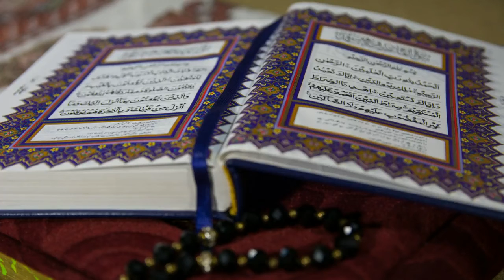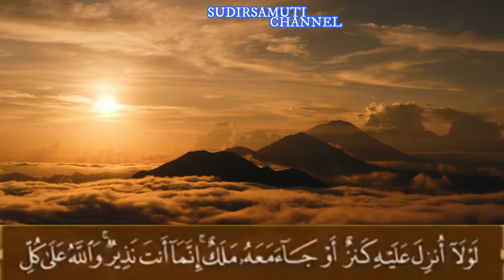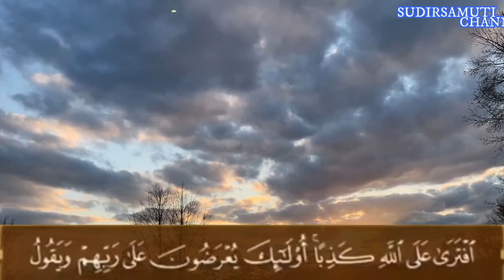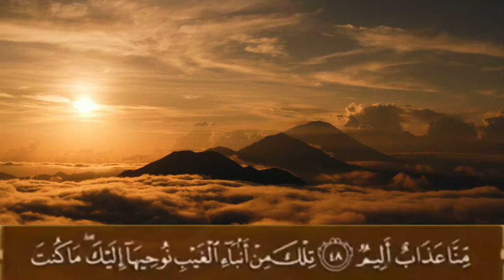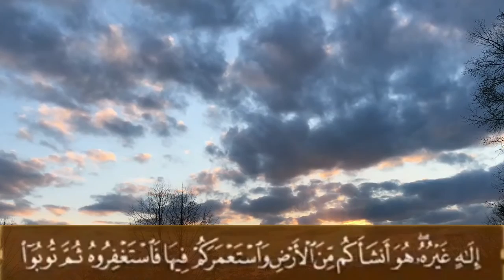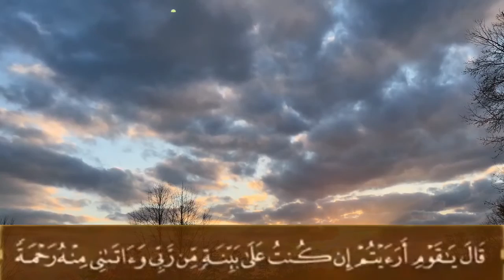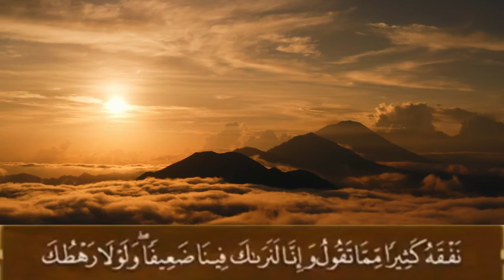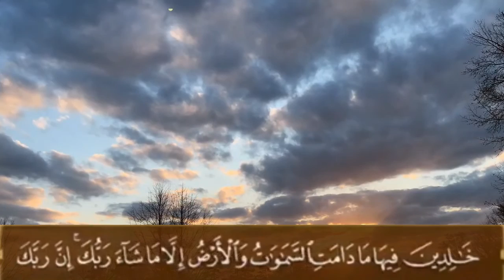MUROTTAL SURAH HUD//SYEICH HANI AR-RIFAI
Murottal merdu surah Hud oleh Syeich Hani Ar-Rifai#murottal Al Quran